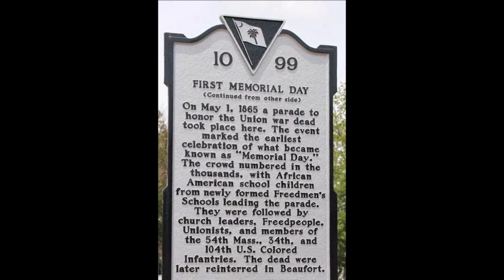THE FIRST MEMORIAL DAY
On May 1, 1865, in Charleston, S.C., the very first Memorial Day commemoration was organized by freed slaves. It took place at a former planters’ racetrack where Confederates had held captured Union soldiers during the last year of the war. At least 257 prisoners died there, many of disease. All were buried in unmarked graves.

The Black residents of Charleston decided to give them a proper burial. They paid tribute to the fallen soldiers by decorating their graves with flowers.

“Our nation owes a debt to its fallen heroes that we can never fully repay.”
- Barack Obama